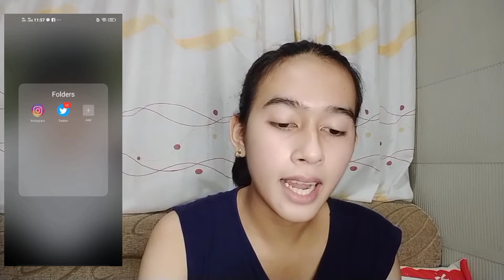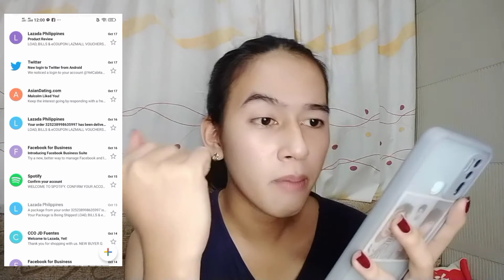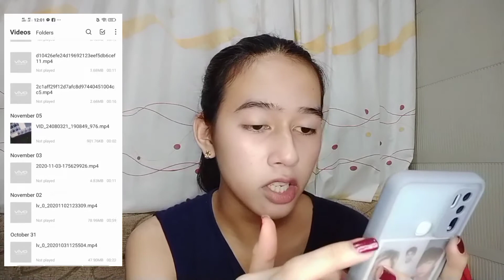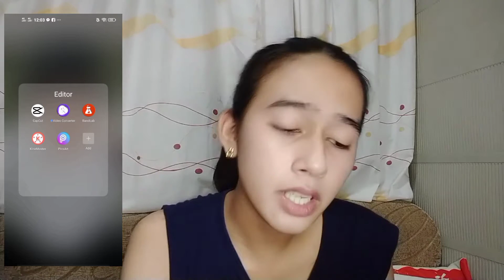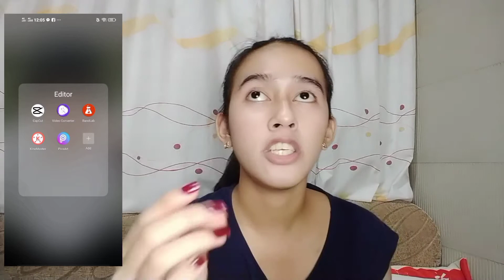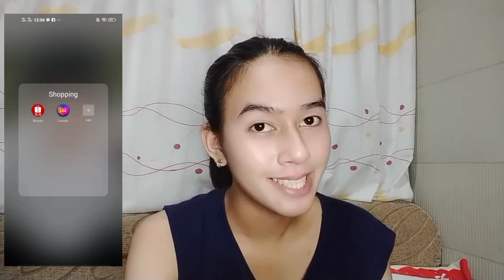WHAT'S ON MY PHONE 2020 I HULI KA PERO DIKA KULONG HAHA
heyyyy wazup haha. im back haha namiss nyo bako haha. so eto na nga namiss ko na mag vlog. babalik napo ako.
Ano nga ba mga laman ng cellphone ko whahahaha enjoyyy guys